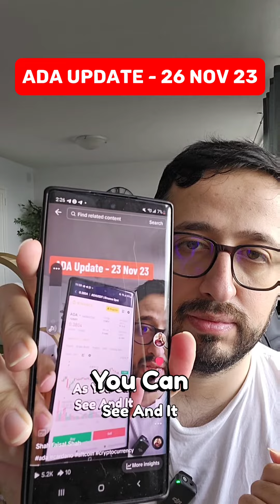ADA Cardano Price Prediction as of 26 Nov 2023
Join me for today's ADA Cardano price prediction for November 26th, 2023. In this daily update, we'll examine the current market trends, technical analysis, and the latest news impacting Cardano's ADA. Will ADA continue its bullish run or face potential corrections? Tune in for insightful analysis and forecasts in the dynamic world of cryptocurrencies.

Your participation and comments are invaluable in fostering discussions about the crypto market's future direction.